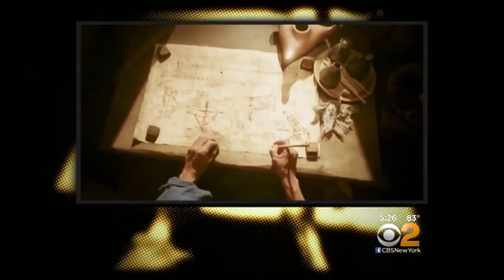Noah's Ark Park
Protesters and fans gather at opening in Ky.